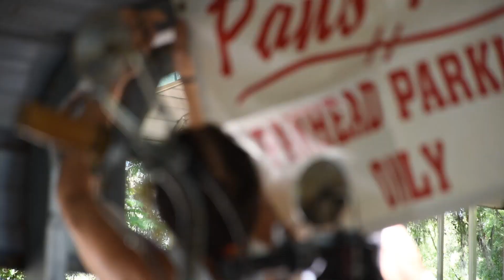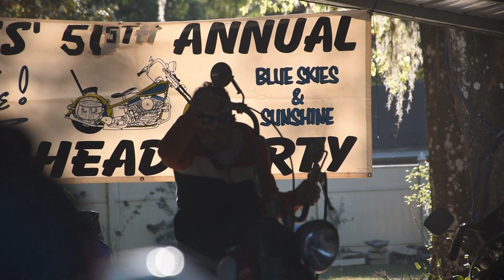The Panhead Party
51st year of The Panhead Party.

⬇️⬇️⬇️  FAVORITE  GEAR I USE!   ⬇️⬇️⬇️
For Fishing:
My Reels
My Line
Secchi Disk
Trolling Motor
(trolling motor Gateway Kit)
(trolling motor Pinpoint GPS NMEA2000)
Bait Treatment

For Music:
Electric Guitar
Elec. Guit. Strings
Acoustic Guitar
Ac. Guit. Strings

For Traveling:
Wool Blanket
Dry Bag

My FISHING channel: UC26RPOWIl1DSWgerY6w-Sig

All Randall Rydes music is copywrite protected and available for use.  Just ask.